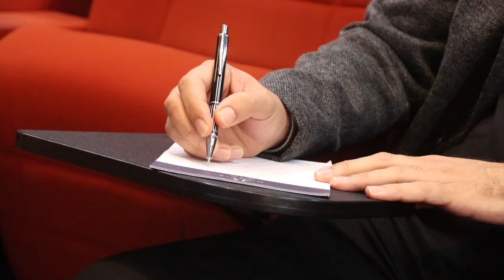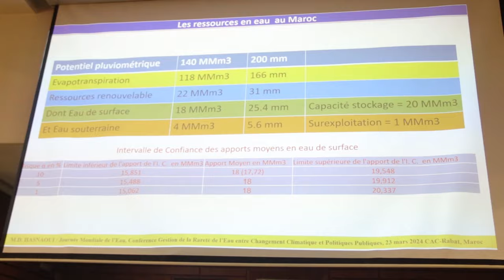استغلال مفرط للمياه الاستراتيجية..العربي الزكدوني ينتقد سياسة مخطط مغرب الأخضر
بمناسبة اليوم العالمي للماء، نظمت جمعية مهندسي العدالة والتنمية اليوم السبت 23 مارس 2024، ندوة صحفية حول " تدبير ندرة الماء بين الإكراهات المناخية و السياسات العمومية"، قاعة مركز الاستقبال و الندوات بحي الرياض الرباط.